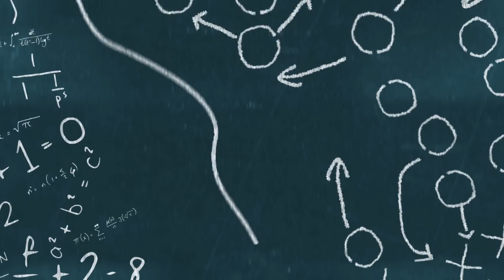Steelers Nation Will LOVE What Kenny Pickett Just Said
The Pittsburgh Steelers have had a rough start to this season, even after they handed the reigns to Kenny Pickett. Pickett had some strong words for the Steelers offense after their most recent performance. In fact, Steelers fans will really appreciate what Picket said about their offensive coordinator. The Pittsburgh Steelers need a change and Kenny Pickett sounds like he is all for it.